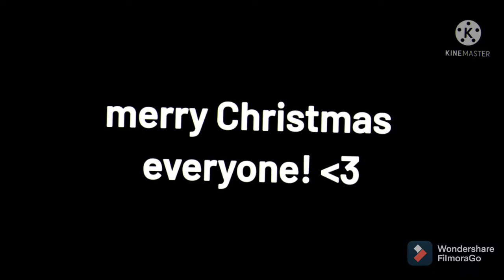I'm gonna kill Santa Claus // Glmv // read desc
MERRY CHRISTMAS EVERYBODY! I hope you guys got lots of things and what you wished for! (I won't actually kill Santa clause for all the young people watching!)

it's almost 2022 woah look at that! another year and we're still doing this, I'm glad I can spend my years with you guys you all mean a lot to me.